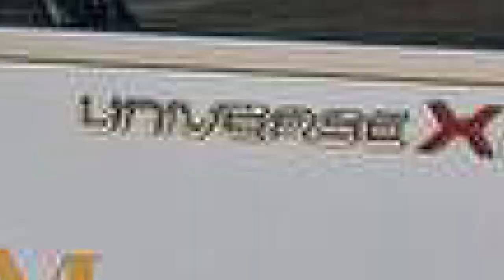សម្តេចធិបតី ៖ តើការចូលរួមថែរក្សាសន្តិភាពផ្ទៃក្នុង ក្នុងតំបន់ និងលើពិភពលោកផ្ដល់អត្ថប្រយោជន៍